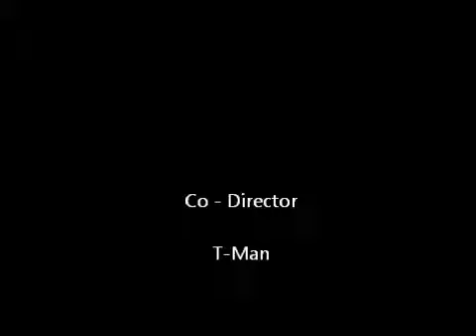Lego Movie Test 3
Star Wars Lego Movie